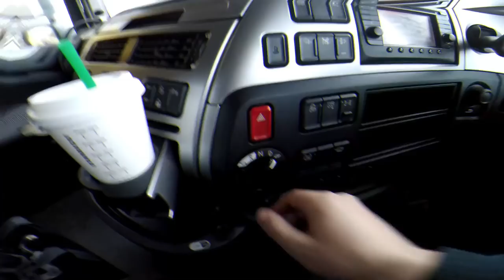Cazul Caracal si Viermii lui - Parere !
Parerea mea despre cazul Caracal !
Cat de jalnic poti sa o arzi atunci cand vrei sa te faci cunoscut pe spatele unor tragedii...!!
Ala nu are nici macar o poza cu Alexandra si se bate cu pumnul in poept ca o iubea.
Totul este o ambuscada pentru impartirea voturilor !!